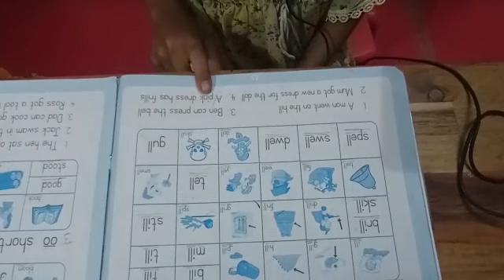champ 👶👧👦 of Tarpan Academy flawless reading with the help of phonics..... SWARA PRAVIN WAIKAR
children 👶👧👦👶👧👦 representing @tarpanacademy9244
phonics classes.
phonetic sounds.
Don't miss the opportunity only at.
📚🎒📚🎒📚🎒Tarpan Academy.
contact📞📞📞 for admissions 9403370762